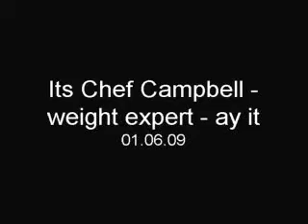Chef Campbell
Chef Ian Campbell - weight expert ay it!  interviewed in France by the paxman of pedmore Robert Baker.